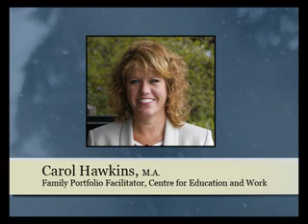Carol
An interview with Carol Hawkins regarding Family Portfolio.